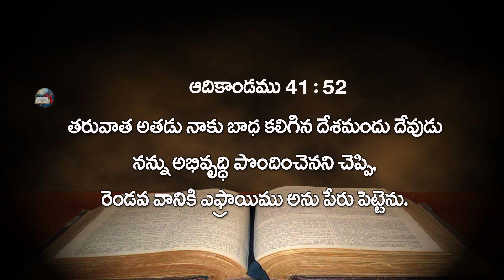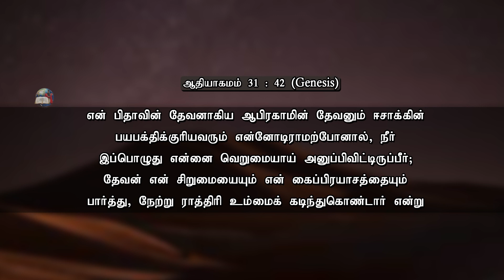சிறுமைப் பட்டவனுக்கு அடைக்கலம் | తృణీకరింపబడిన వారికి ఆశ్రయము | Evg.T.Stephen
24/7 Prayer Support : 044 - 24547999 | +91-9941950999
Sermon By: Evg.T.Stephen, Chennai
Sermon Title: சிறுமைப் பட்டவனுக்கு அடைக்கலம் | తృణీకరింపబడిన వారికి ఆశ్రయము
Sermon in: Tamil and Telugu